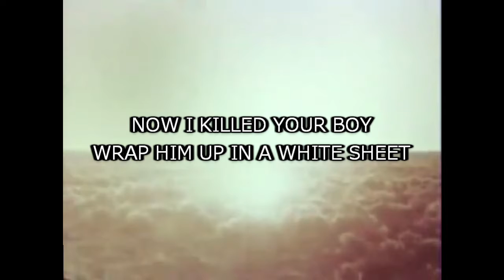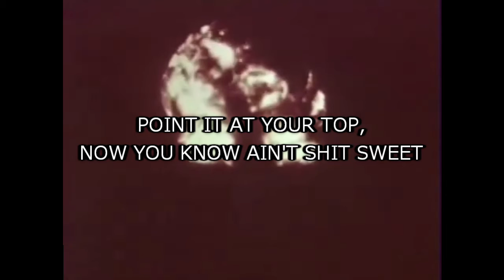LEVIATHAN - AR-15 (@prod.pxlsdead )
ANY AND ALL BEATS USED THAT I HAVE NOT PRODUCED ARE BEING USED AND MONETIZED LEGALLY TO MY KNOWLEDGE BASED ON THE INFORMATION GIVEN BY THE PRODUCER, PRODUCERS ARE TAGGED IN TITLES AND MENTIONED ON SPOTIFY AS A PRODUCER. I DO NOT INTEND TO STEAL OR OTHERWISE USE YOUR BEAT WITHOUT PROPER PERMISSION. UNLESS I PURCHASE A BEAT IT WILL NOT BE REGISTERED WITH YOUTUBES COPYRIGHT SYSTEM OR ANY OTHER COPYRIGHT SYSTEM AND I THOROUGHLY CHECK BEFORE USING A BEAT TO ENSURE I HAVE PERMISSION TO UPLOAD TO SERVICES LIKE SPOTIFY, ITUNES, ECT.

LYRICS:
AR 15 W A BEAM
POINT IT AT YOUR TOP
NOW YOU KNOW AIN'T SHIT SWEET
I GOT 3 FELONIES
IN THE BACK SEAT
NOW I KILLED YOUR BOY
WRAP HIM UP IN A WHITE SHEET

NOW I FEEL LIKE I AM GOING INSANE
IN THE MEMBRAIN
LEAVE THE BODY TIED UP IN THE LAKE
WITH THE BIG CHAINS
SHORTY ASK ME WHY I AM SO DISTANT
BUT AIN'T SHIT CHANGED
GETTING ALL UP IN YOUR HEAD
LIKE I'M PLAYIN MIND GAMES

FEELIN LIKE I DIED BACK IN 2015
IM A SOULESS HUSK EVERYDAY OF THE WEEK
NOW YOUR BITCH TEXTIN ME SAYIN THAT SHE WANNA CHEAT
BUT THAT HEAD GAME WEAK SO I SENT HER TO THE STREETS

I DON'T NEED NO TITTIES
GOT THE 30 FOR THAT
ALL MY OPTICS FUCKIN ZEROED
YEA YOU WON'T EVER LAST

LAST THING YOU GONNA HEAR
IS THESE BULLETS THEY BLAST
NEVER WOULD'VE FOUND HELP
ACCEPT YOUR DEATH AND RELAX